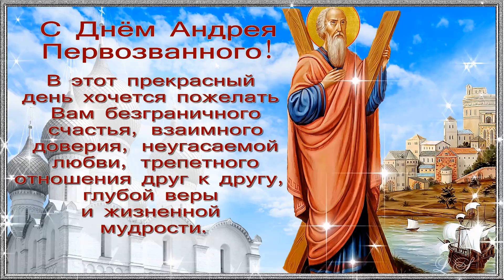С днем Андрея Первозванного! Поздравление с днем апостола Андрея Первозванного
С днем Андрея Первозванного! Поздравление с днем апостола Андрея Первозванного смотрите видео поздравления с православным праздником.

13 декабря в православии православный праздник - день памяти святого апостола Андрея Первозванного. Он был одним из двенадцати апостолов Иисуса Христа.

Имя Андрей Первозванный он получил потому, что именно его Спаситель позвал первым за собой для несения правды - проповеди для людей по городам и странам. Апостол Андрей был вместе со Спасителем на протяжении всего нелёгкого пути и стал свидетелем Его Воскресения и Вознесения.

Святой апостол Андрей Первозванный много путешествовал и проповедовал учение Христа и укрепляя веру в Бога.
В основе праздника лежит почитание Андрея Первозванного как покровителя моряков, рыбаков и всех, кто связан с водой.

 Окончил его проповеди проконсул Рима – язычник: повелел бросить апостола Андрея в темницу и казнил Святого Андрея на Х-образном кресте.

Косой крест, символизирующий распятие Андрея Первозванного, был взят за основу ордена Андреевский крест и флага – Андреевский флаг. Андрей Первозванный издавна считается хранителем России. В 1998 году Андреевский орден был восстановлен как высшая награда России.

Святому апостолу Андрею молятся об укреплении веры, о защите дома, семьи, жизни; просят о б исцелении от недугов, о помощи в обучении и преподавании. Его просят о спасении и защите православных воинов, даровании победы над неприятелем.  Считается, что апостол Андрей помогает в поисках правильного пути, покровительствует морякам и рыбакам.

С праздником! В этот прекрасный день хочется пожелать Вам безграничного счастья, взаимного доверия, неугасаемой любви, трепетного отношения друг к другу и жизненной мудрости.

Поздравление с днем андрея первозванного, открытки с днем андрея первозванного, видео поздравления с днем апостола Андрея Первозванного можно скачать и послать друзьям.

Лучший вариант, копировать ссылку на поздравления с днем апостола Андрея Первозванного, красивая музыкальная открытка с днем Андрея Первозванного и отправить друзьям в Одноклассники, ВКонтакте, WhatsApp, Viber или на почту.